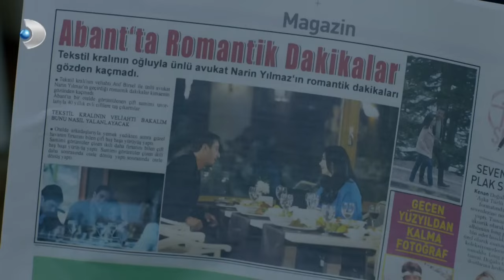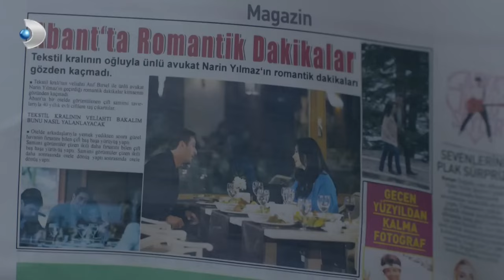Erol'un İtirafı Narin'i Şoka Uğrattı - Merhamet